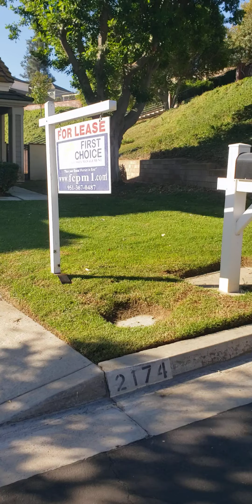Falcon Crest 2174 Marketing ad video 10 22 24 1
CANYON CREST - 2 Bedroom 2.5 Bath Home
Large Crawford Country Estates Home

!!!New Carpet!!! Nice Single Family 2 Story Home, in the heart of Riverside located off Arlington & Alessandro. The home features: 2 Bedroom, 2.5 Bath, 1570 Square Feet, Attached 2 Car Garage, Window Shutters throughout the home, Cozy Living Room with High Ceilings and a Fireplace. The backyard has a nice Covered Patio, perfect for entertaining guest and hosting BBQ's. The property is in a Beautiful Gated Community, that includes a Association Pool & Spa. This home is also close to the 91 Freeway, Shopping, and Schools. Photos may or may not reflect current condition.

Pets will be considered, with additional rent and deposit.
No Smoking.
Renters Insurance Required.

Note: This is a PRE-LIVED in home. Home will be reasonably clean. Will not be sterilized. Please make concerns or questions known prior to signing lease. Lease signings are scheduled in advance, feel free to view home again prior to completing move in!

You can also email . After hours, please text Most homes are shown remotely which makes viewing very simple and convenient. Please click on link or go to our or download our mobile app!